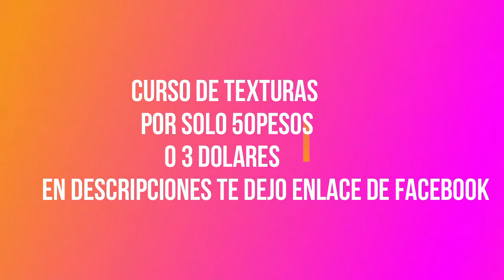CURSO TEXTURAS DE ROYAL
En este curso aprenderas las tres texturas del royal mas importante, aprenderas textura de flores de moños, aprenderas textura escritura y textura relleno, de una forma muy facil y rapida
te dejo el link de facebook para contactarme, escribeme un mensaje y empieza rapidisimo este curso por solo 50 pesos o 3 dolares